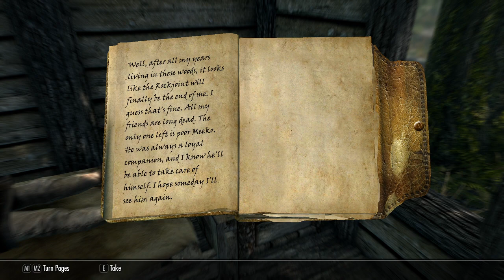Let's Play Skyrim Special Edition, Episode 2: Delving Deep with a Feline's Best Friend.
*Warning* Slightly Strong Language.

Got the audio problem fixed thanks to a suggestion by an associate from Gopher's Minions. Was a Stereo problem.

I'm now thinking that I should add Ordinator in and give it a test run with my current mod setup.

Creation Club Content:
Arcane Accessories
Arcane Archer Pack
Camping (as a material-wise cheaper alternative to having to haul 2 tents)
Forgotten Seasons
Myrewatch
Nordic Jewelry
Pets of Skyrim
Rare Curios
Staff of Hasedoki
Staff of Sheogorath
Sunder and Wraithguard
Survival Mode
Tundra Homestead
Umbra
Wild Horses

Mod List:
Prometheus No Snow Under the Roof
NSUTR_bugfixes
Static Mesh Improvement Mod
Shadowmarks
Book Covers Skyrim
Better Quest Objectives + Patches
True Storms
Magelight Dynamic Shadows
H.A.S.T.E.
Wintersun - Faiths of Skyrim
Ars metallica
Better Loot
Run For Your Lives
Inigo
Immersive Patrols
Waves
Prometheus Beast Skeletons
The Paarthunax Dilema
Daedric Dawnbreaker
Diverse Dragons
Moonlight Tales Special Edition
Diverse Werewolves Collection - Moonlight Tales
Bandoliers
Invincible Dogs
Less God Rays
Less Aggressive Animals
Footprints
Gemling Queen
Survival Mode Patches for Campfire, Cloaks of Skyrim, and Winter is Coming
Ordinator 50 more perk points (to resemble Arcanum: of Steamworks and Magic Obscura)
Smelters in Riften and Solitude
All Thieves Guild Jobs Concurrently (not gonna be part of the Thieves Guild yet, but maybe later)
Wearable Lanterns
Circlets with Hoods
Grimora's Plantigrade Beast Feet
Ice Penguin's World Map
Unlimited Training
Wintersun-BCS Patch
Alternate Start - Live Another Life
Alternate Start - New Beginnings
Starting Spells LAL
Immersive Citizens
Convenient Horses